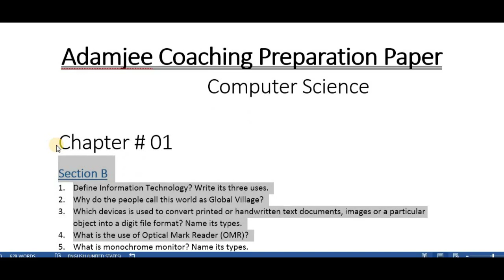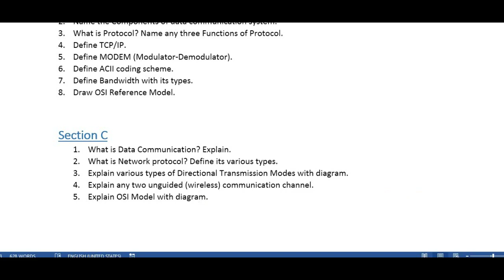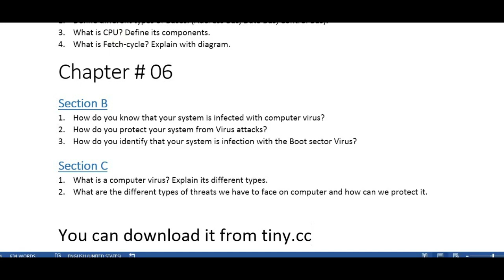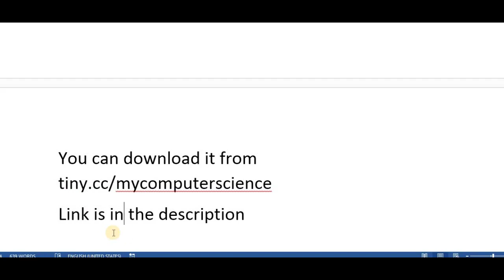Adamjee Computer Guess Paper - Computer 1st year guess paper 2018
It is the Adamjee xi computer science guess paper 2018 ( ICS computer guess paper) , I have also made a seperate video on the solved Guess Paper Computer- 2018

Also watch the video of my own guess paper of computers science

I have also the leacture of computer science xi and xii available in my channel teachsimple

Adamjee Guess Paper Computer - Computer 1st year 2018

These aer the  ICS/FSC Part 1 Chapter 1 video lectures of (chapter 1 information technology)
on teachsimple channel by jahanzaib iqbal

ICS/FSC Part 1 lectures
This is the fsc/ics part 1 computer science chapter 1.